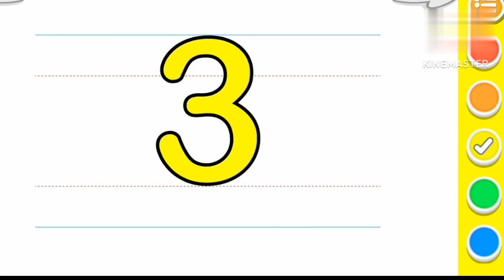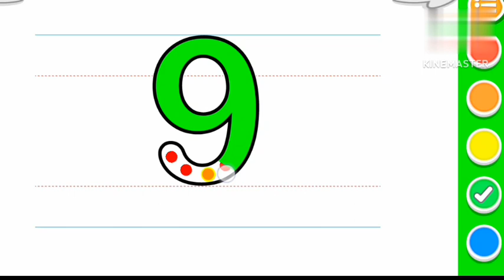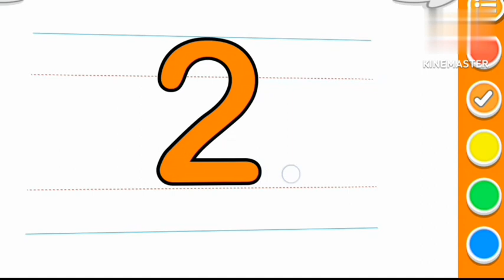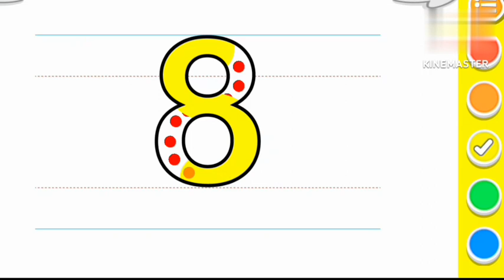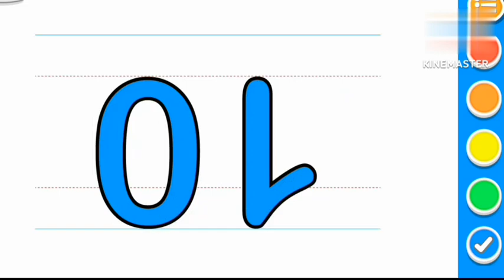123 Numbers, learn to count, 12345, kids rhymes, One two three, 1 to 100 counting, Numbers song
123 Numbers, learn to count, 12345, kids rhymes, One two three, 1 to 100 counting, Numbers song